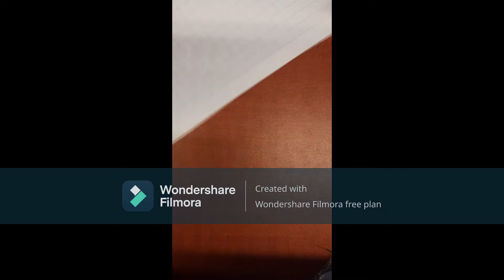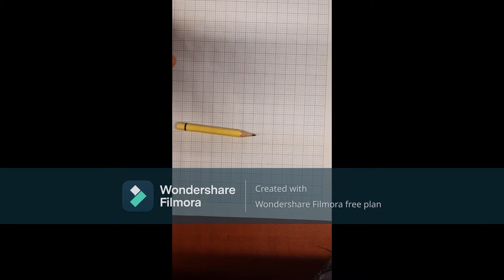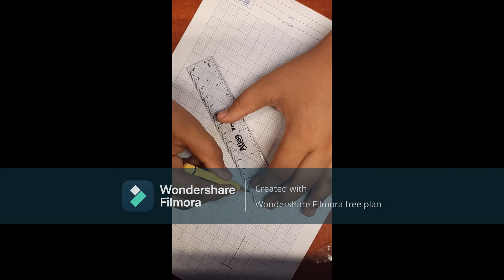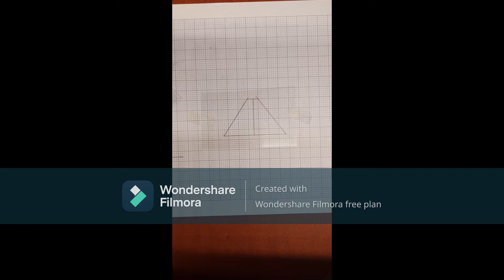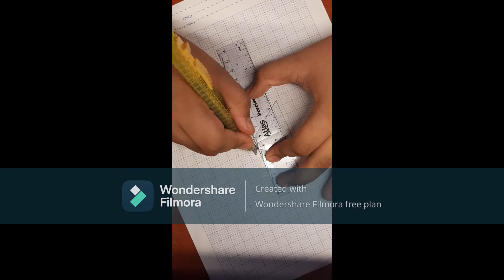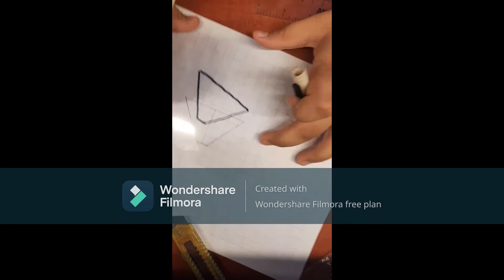How T o Make A Hologram Projector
Graph paper
OHP sheet
Pencil
ruler
Paper cutter